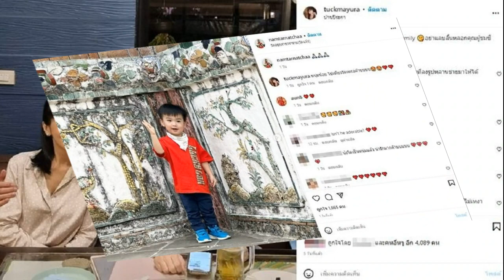น้ำตาล ลูกสาว ตั๊ก มยุรา เปิดตัวหวานหนุ่มข้างกาย เผยโมเมนต์เข้ากับลูกชายได้ดี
เอ็นดูน้องทีเคโตขึ้นมากฉายแววหล่อ เซอร์ไพรส์เปิดตัวหนุ่มข้างกายหวานหลังครองตัวโสดมานาน น้ำตาล ลูกสาว ตั๊ก มยุรา เปิดตัวหนุ่มข้างกาย เผยโมเมนต์เข้ากับลูกชายได้ดี
ก่อนหน้านี้ ตั๊ก มยุรา เผยภาพครอบครัวอบอุ่นเติมเต็มให้หลานรักอย่าง น้องทีเค ลูกชาย น้ำตาล ณัชชา ลูกสาว ขณะคุณตาคุณยายพาหลานชายไปกินข้าว พร้อมทั้งโพสต์ด้วยความเอ็นดูหลานชายว่า ทานข้าวกัน family อย่าแลบลิ้นหลอกคุณผู้ชมซีลูก ซะงั้น

ขณะที่ ซิงเกิลมัมคนสวย น้ำตาล ณัชชา เศวตศิลา ลูกสาว ตั๊ก มยุรา ล่าสุด วันที่ 6 มีนาคม 2566 ออกมาเผยภาพและคลิปหวานๆ เปิดตัวหนุ่มข้างกายคนใหม่ซึ่งคาดว่าน่าจะเป็นหวานใจของเจ้าตัวหลังครองตัวเป็นโสดมานาน แถมดูเหมือนหนุ่มข้างกายของสาวน้ำตาลยังเข้ากับ น้องทีเค ลูกชายได้ดีมากๆ โมเมนต์เล่นกันกับเด็กน้อยและคอยช่วยดูแลลูกชายน้ำตาลไม่ห่าง
ล่าสุด วันที่ 7 มีนาคม 2566 น้ำตาล ยังโพสต์ภาพโมเมนต์หวานและคลิปหวานขณะไปดินเนอร์กับหนุ่มหวานใจสุดสวีตด้วย